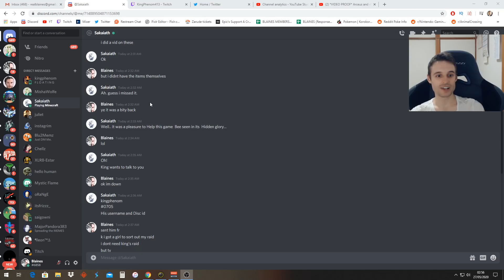*PROOF* Arceus and Genesect coming in Pokemon Sword and Shield DLCs Isle of Armor or Crown Tundra